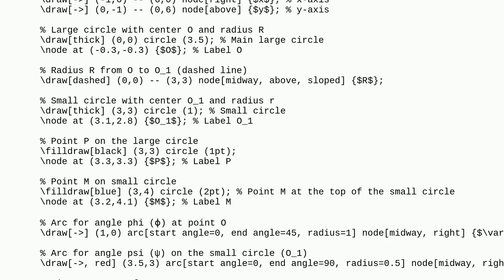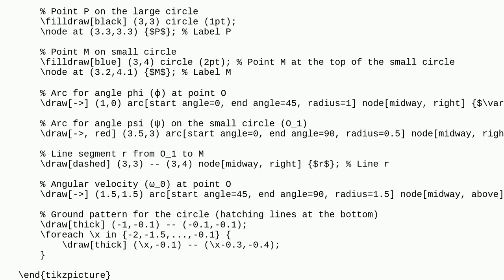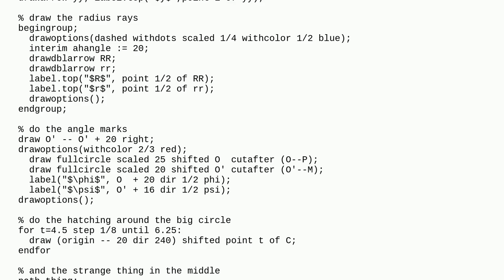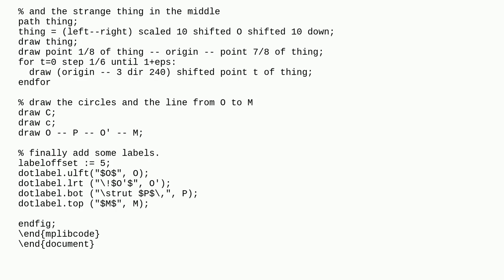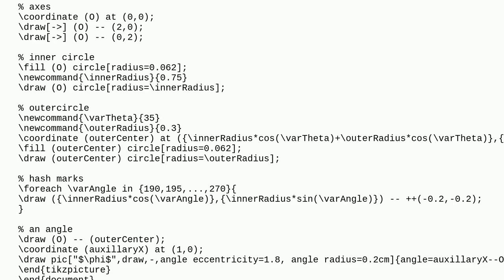Tex: Help writing a diagram of a mechanism with Tikz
Help writing a diagram of a mechanism with Tikz

A special thanks goes out to the community

  diagrams tikz-pgf